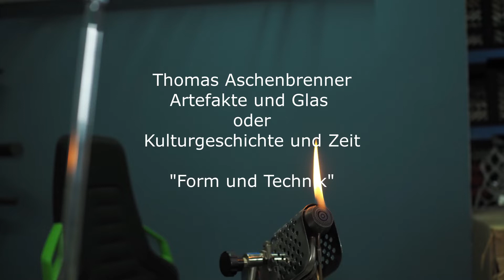Artefakte und Glas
Artefakte sind Fundstücke aus der Vergangenheit. Faustkeile und Steinklingen waren die ersten Werkzeuge des Menschen.
In diesem Video zeige ich die Herstellung solcher "Artefakte" aus Glas um einerseits die Bedeutung für die Entwicklung des Menschen aufzuzeigen und eine Brücke zum Jetzt zu bilden. Das Glas als Material symbolisiert den Fortschritt aber auch Zerbrechlichkeit. Ein Spannungsfeld zwischen Steinzeit und Moderne.